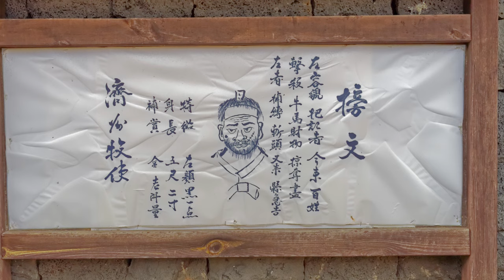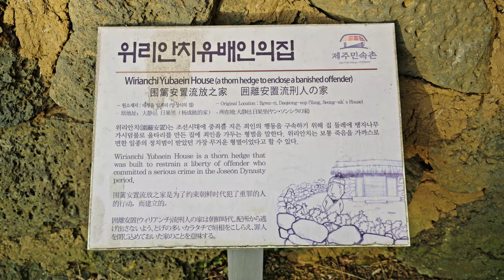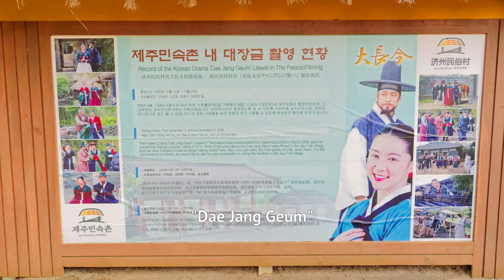Visit Korea - 200 YEARS Ago | Jeju Folk Village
In this video, we visit Korea 200 years into the past, via the Jeju Folk Village. Experience what life was like in the immersive olden reconstruction of the old Joseon days- BUT is it worth going??? Let's find out.

⏱️⏱️ Chapters ⏱️⏱️
- Lv 1 Peasant    @ 00:26
- Lv 30 Commoner @ 01:19
- Lv 40 Tangerine   @ 01:55
- Is It Worth Visiting?   @ 02:34

#️⃣#️⃣ Hashtags #️⃣#️⃣